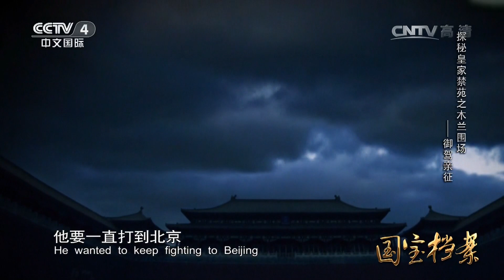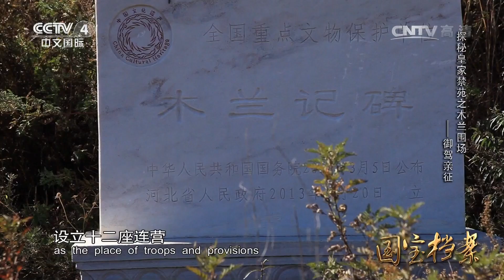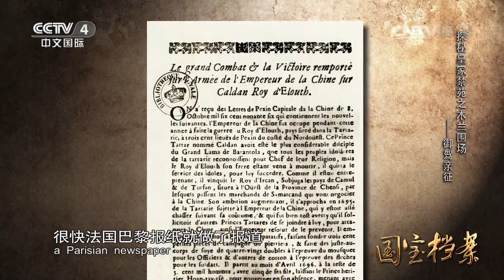掠夺大清的土地会有什么后果？康熙：非要朕亲自动手是吧？【足迹·御驾亲征】| 故宫600年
本期节目主要内容：
中国清朝康熙年间的一天，蒙古族准噶尔部落的大营内一场谈判紧张地进行。康熙使者要求噶尔丹大汗即刻退兵并且归还侵占的土地、牛羊给以前的部落，但是大汗对此嗤之以鼻。清朝年间，噶尔丹在取得部落大权后，便疯狂向外扩张和掠夺，漠北蒙古很快被他打得分崩离析，几十万百姓流离失所。康熙皇帝一面安抚难民，一面派人要求噶尔丹退兵，但是噶尔丹仗着兵强马壮，企图长驱直入，打入北京，夺取皇帝宝座。康熙皇帝决定御驾亲征，最终将噶尔丹部队打得落荒而逃。